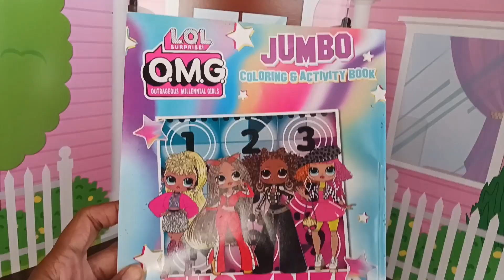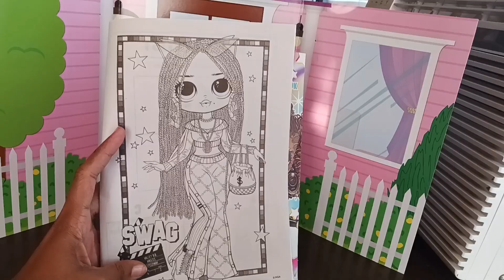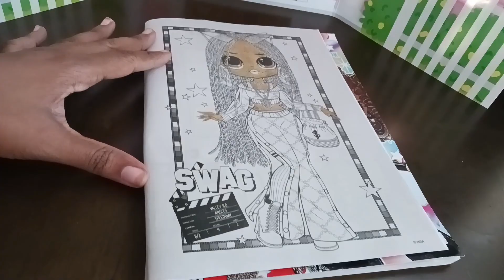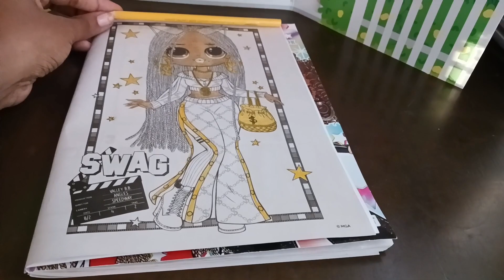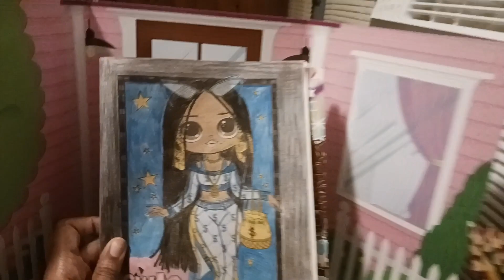🖍️👸🏾 COLOR WITH ME : O.M.G OUTRAGEOUS MILLENNIAL GIRLS COLORING BOOK 📚👸🏽👸🏾👸🏿🖍️♀️